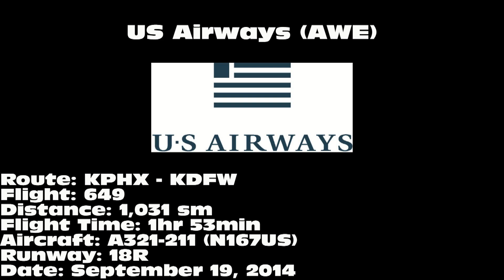US Airways A321-211 [N167US]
US Airways A321-211 landing on 18R at Dallas/Fort Worth International Airport (DFW) on September 19, 2014